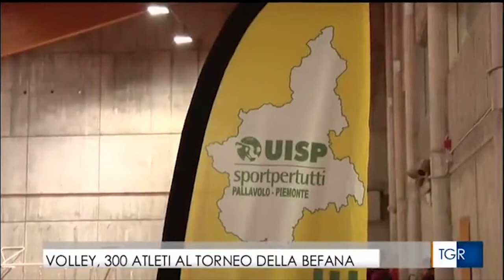L'Uisp sulla Rai con il servizio del TgR Valle d'Aosta sul torneo Epifania volley